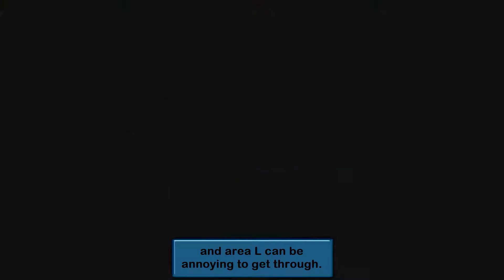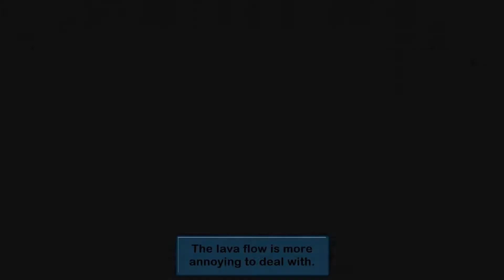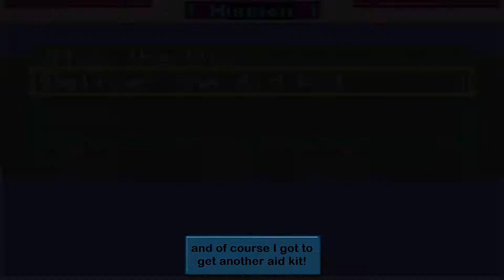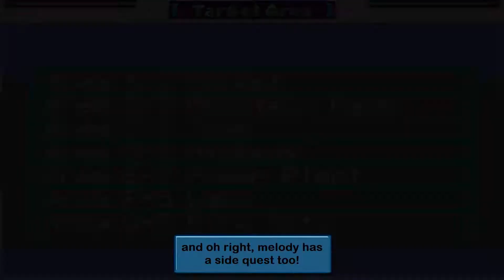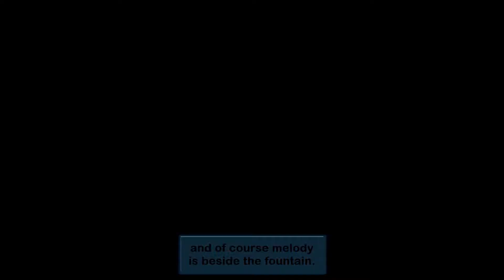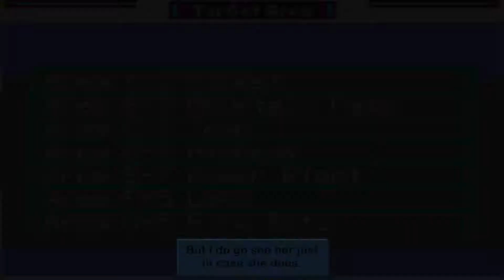Megaman ZX [Part 17] Finishing The Side Quests!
Yep, in this Part of Megaman ZX I am finishing the side quests starting with helping Muguet and Rose by getting them aid kits and energy packs severy times for a sub tank. Then I trim weeds for Congre in Area C-1 and I deliver a letter to Truite from Melody. Part 17 enjoy! Game made by Inti Creates and published by Capcom.